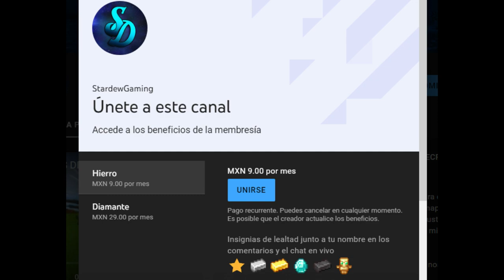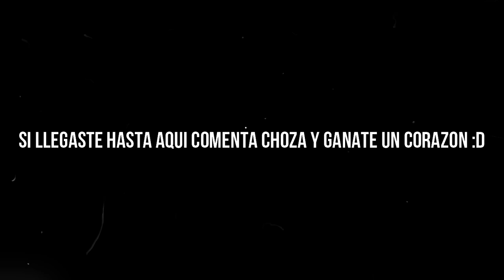MI CASA Y NUEVOS PROYECTOS PARA FARMEAR | Oneblock Humilde | EP. #2 | Minecraft Bedrock